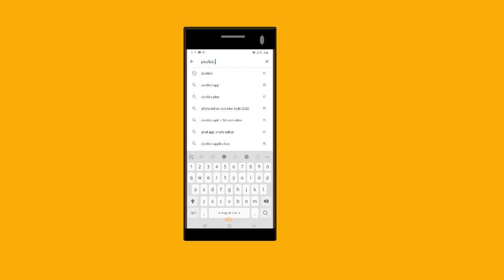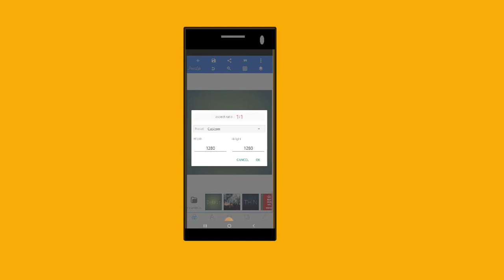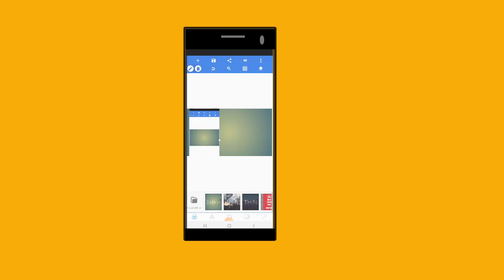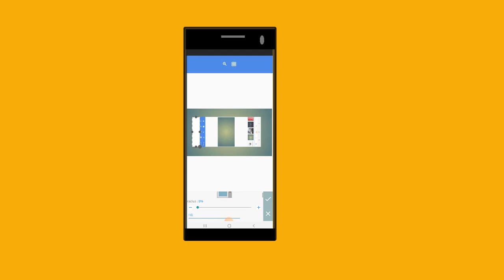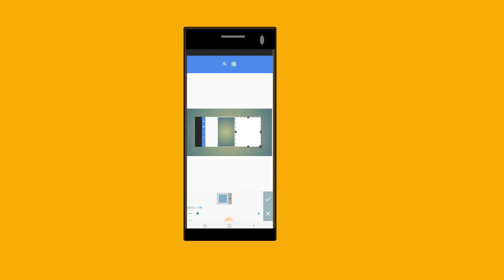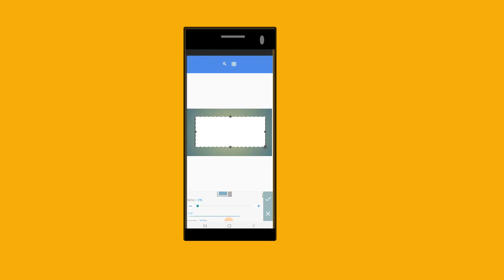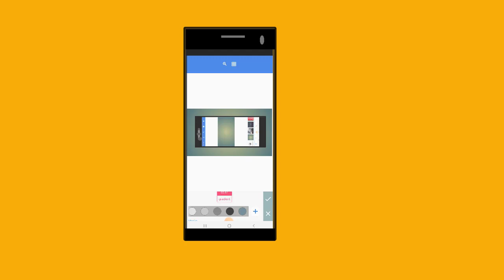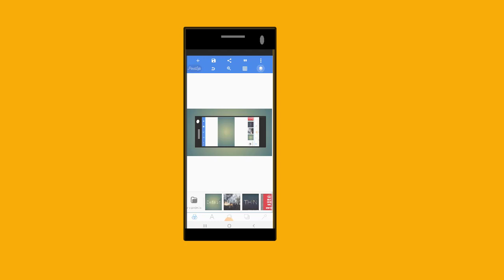How to Make Mobile frame PNG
This tech bangla 91. now we learn how to make mobile frame png by smart/android phone is easy way. png how to make mobile frame
mobile frame